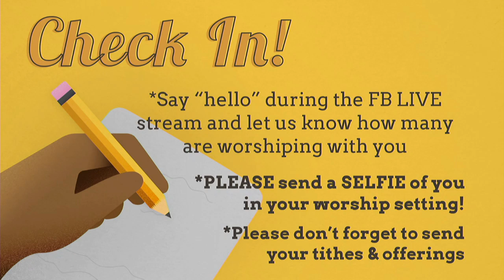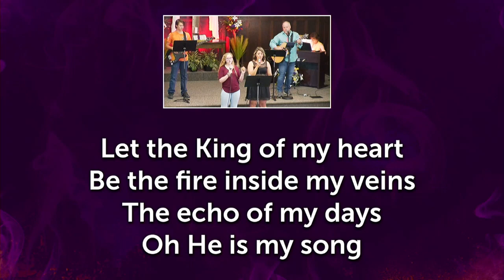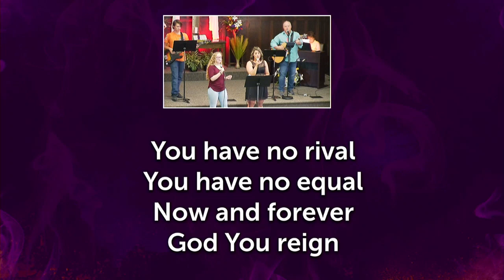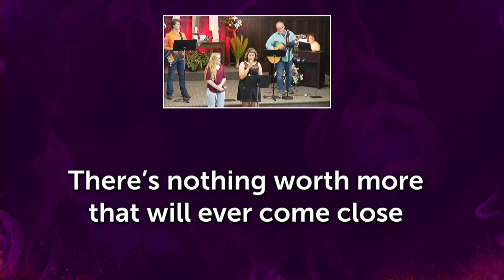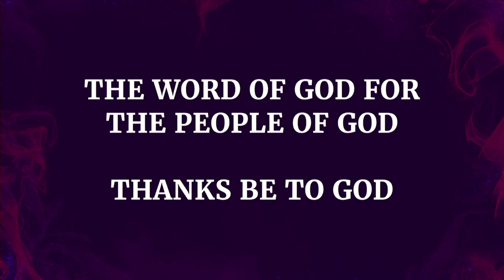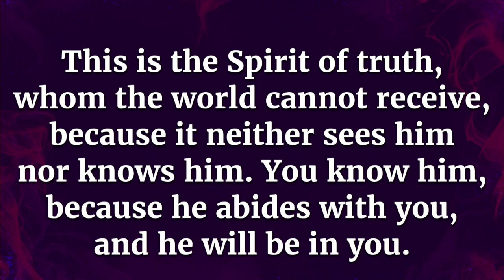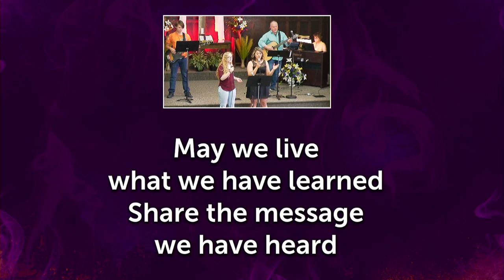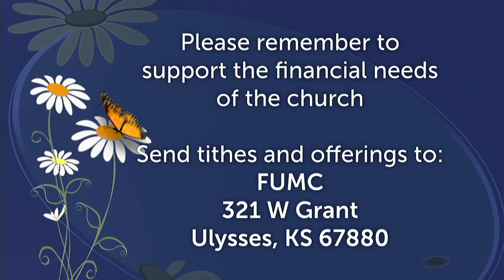sunday 6 7 20